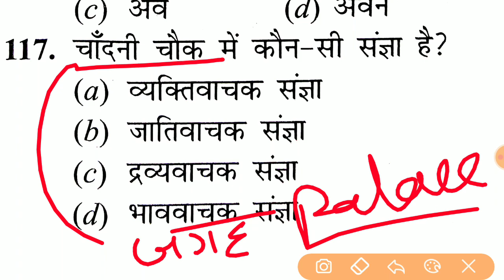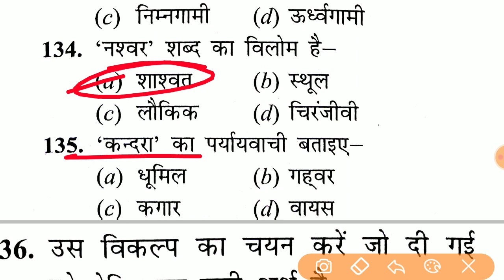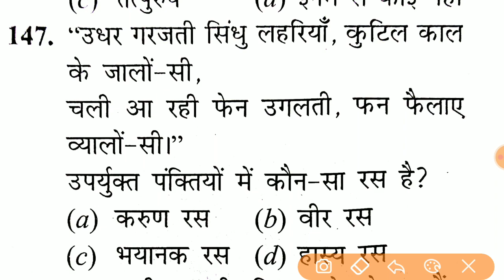Up Radio Operator Exam Date Confirm || Up assistant Operator Hindi Mock Test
Up Radio Operator Exam Date Confirm || Up assistant Operator Exam Date 2023 || Up Police Exam Date

up radio operator exam
 up radio operator exam date latest news
 up radio operator exam date latest news today
up police radio operator exam date
 up radio head operator exam date